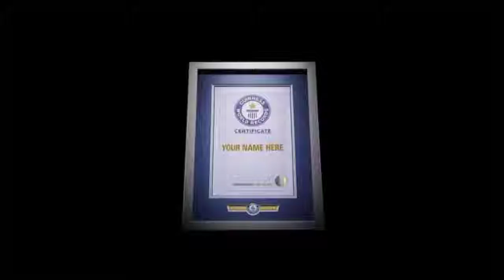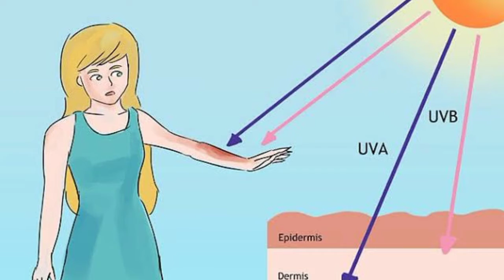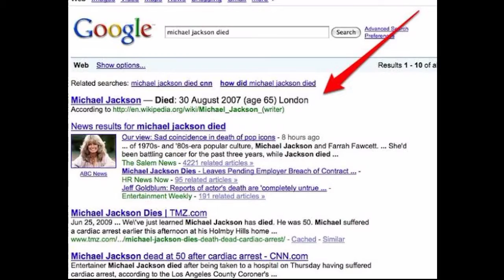क्रिकेटर्स face pe white cream kyu lgaate hai ? with 5 amazing random facts। watch full video !!!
स्वागत है 🙏🏻 दोस्तों आपका मेरे descrption बॉक्स में   ..क्रिपया vidieo ko pura देखना।

और  📚 ऐसे ही  random facts
aurr amazing motivetional life story के
बारे में जानने के लिए   mere videos ko

and for more videos 👇🏻click this links